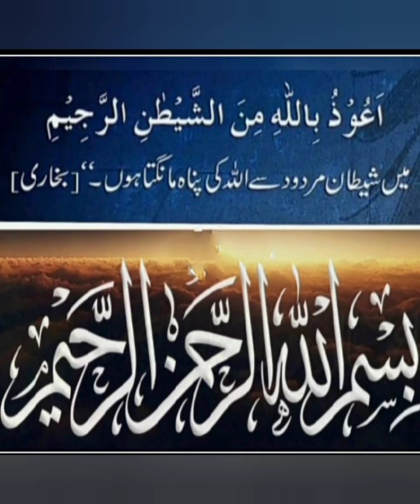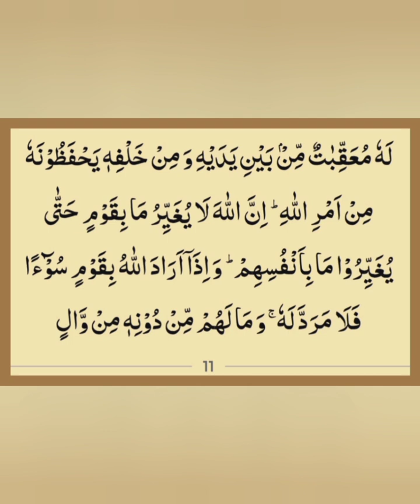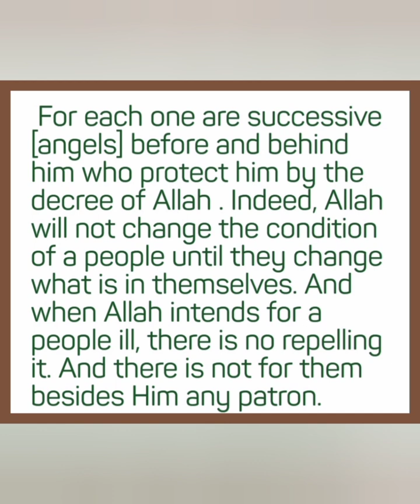Kyun na Aaj ki subh ka Aaghaz Allah k Kalam se? (Ar-Ra'd 11) 24 Rajab 1444h, 16 February 2023, Thu